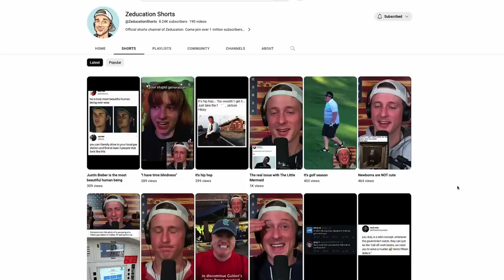Mom reacts to Cardi B music | TRY NOT TO LAUGH #118